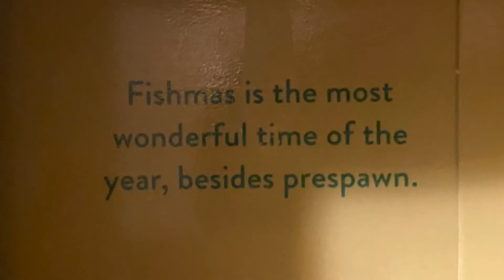Days 9 and 10 of Fishmas